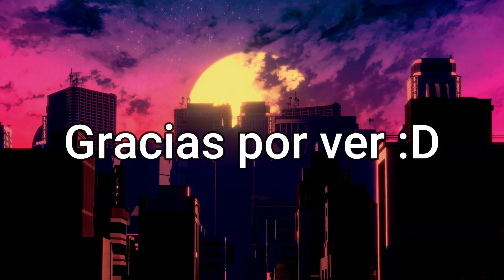Mejores Momentos Rangu Yakuza: Like A Dragon - #11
Aquí tampoco se que poner.

Outro:
SKYLINE by VISUALDON